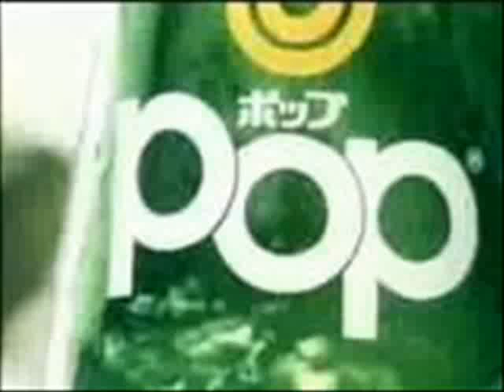Suntory Pop Jingle Nr 1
Comercial Jingle by Richard and Karen Carpenter 1977